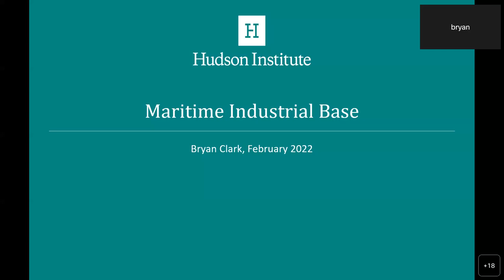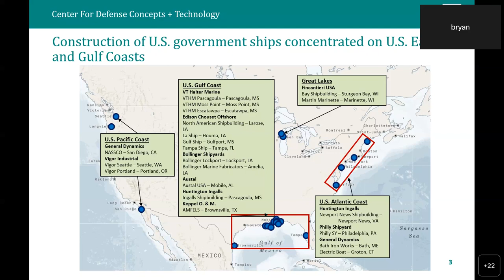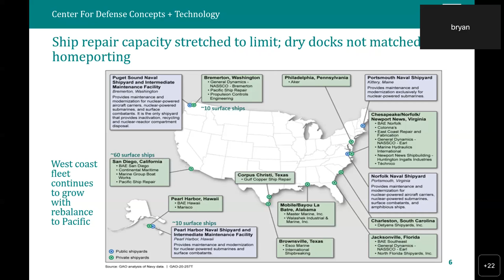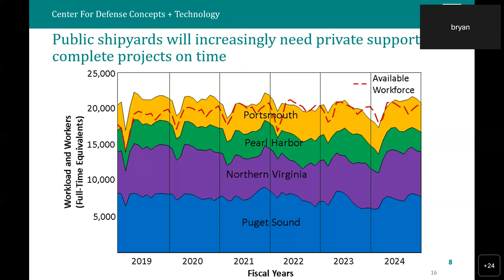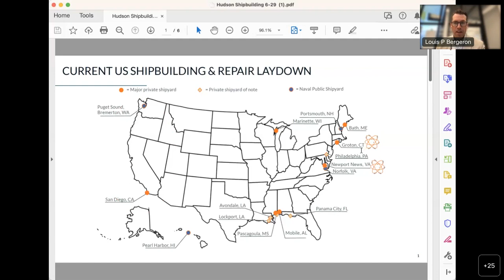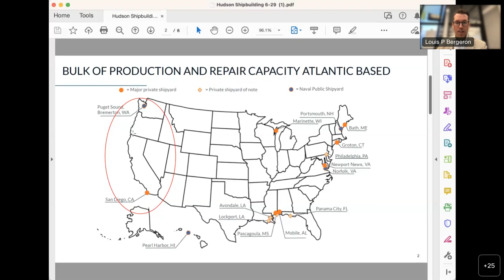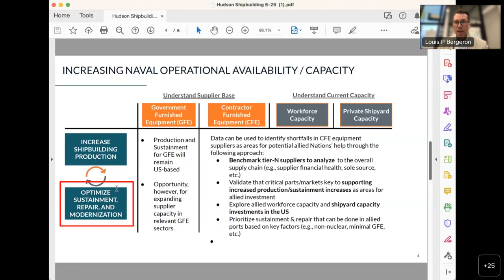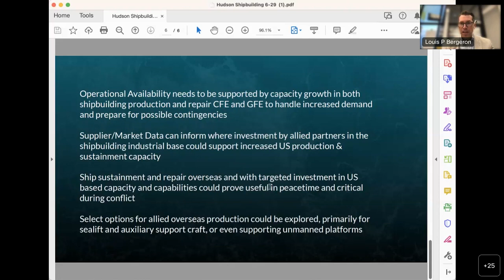6/29/23 NPEC and Hudson's Virtual "Bulking up America's Navy with Help from Tokyo and Seoul"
Earlier this year, US Secretary of the Navy Carlos Del Toro raised the alarm about China’s expanding naval fleet and America’s inability to keep up quantitatively. By 2025, the Pentagon projects that China will have 400 surface ships in its fleet, while the US fleet sits at just 300, and that gap is only widening. Part of the reason for the growing gap is America’s lower shipbuilding capacity when compared with China.

A recent CNN report floated a possible solution: Partner with our treaty allies who also have highly developed shipbuilding industries, particularly South Korea and Japan. Although Korean and Japanese ships are noted as being high-quality, less likely to have cost overruns, and are already designed to incorporate other US weapons systems, current US law prohibits the Navy from acquiring ships built in overseas shipyards. The law does not, however, preclude Japanese and South Korean shipbuilding firms from assisting shipbuilding efforts here in the United States.

Could changing how we work with Japan and South Korea to bulk up our shipbuilding capacity close the growing naval gap? How might this be accomplished?  This was discussed by NPEC and the Hudson Institute. Bryan Clark of the Hudson Institute and a former Navy officer and Jeffery Nadaner who served as Deputy Assistant Secretary of Defense for Industrial Policy led with brief presentations.